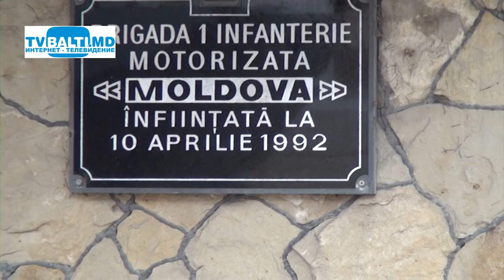2 марта- День памяти Приднестровского конфликта 02 03 19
2 марта- День памяти Приднестровского конфликта  (2 марта 2019 год)